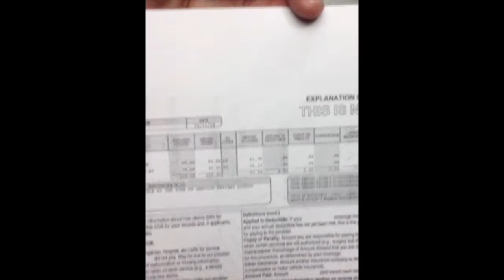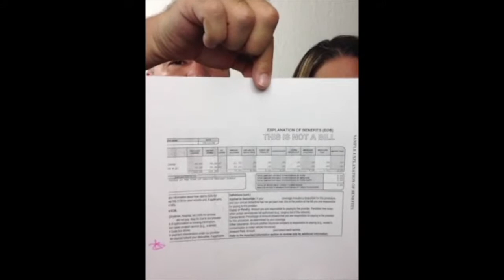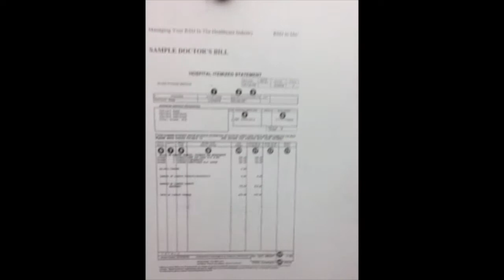Painology: Overcoming Financial Challenges of Chronic Pain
Eight out of 10 medical bills have mistakes. Learn how to spot them and correct them, potentially saving you thousands of dollars! Get info how to negotiate with insurance.